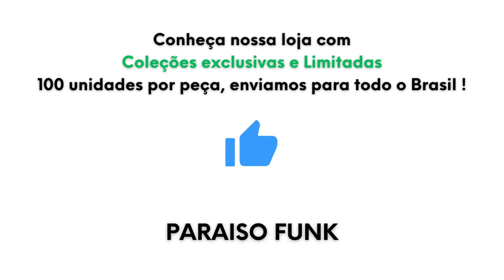MC RYAN SP - AS MELHORES DO MOMENTO - PLAYLIST ATUALIZADA 2024 l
Divulgue seu trabalho com a gente

Artista: Mc Ryan SP